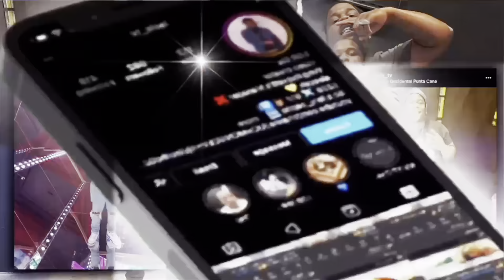ChillinIT ft Izzie Gibbs - Cashed Out Stoner They Blacked LA Els Reaction 🔥🔥 australiandrill 🇦🇺